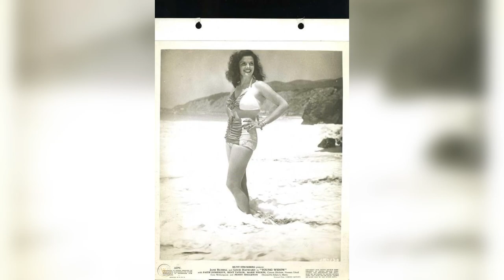JANE RUSSELL IN THE OUTLAW AND HER STRUGGLE WITH HOWARD HUGES!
Jane Geraldine Russell was born on June 21, 1921, in bemigi, Minnesota. Her father was a United States Army lieutenant and her mother had been a student of drama and an actress with a traveling troupe..  Please watch TO LEARN MORE about her life and subscribe to FUN FACTS LIBRARY. THANKS